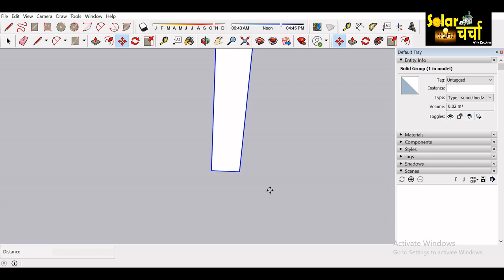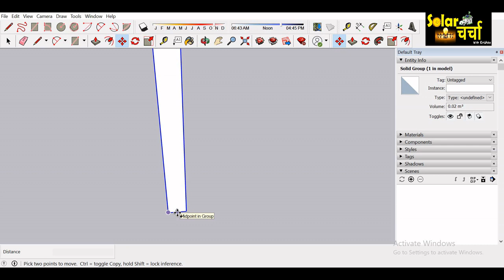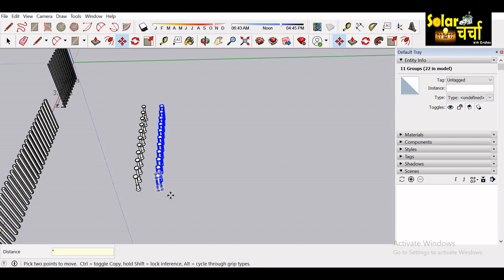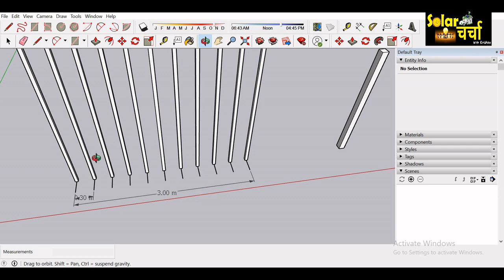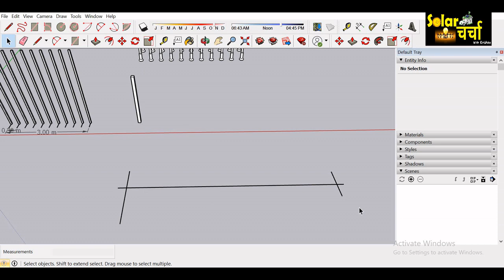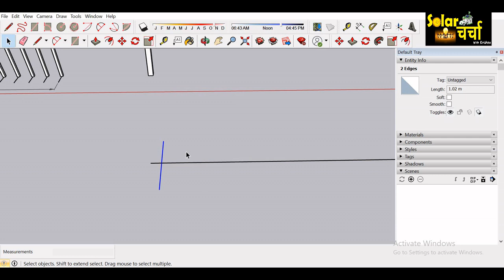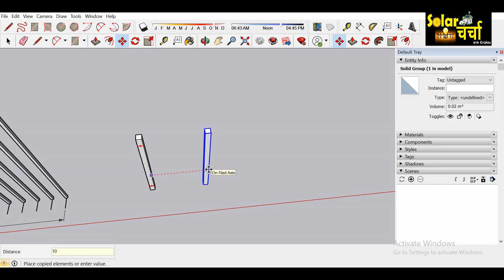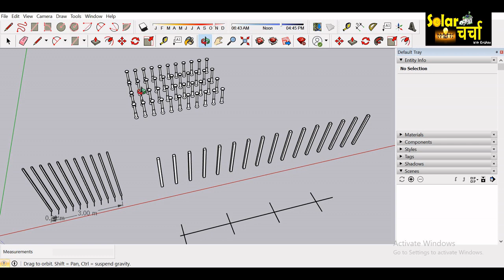Sketchup learning Part 6 Copy, Multiplication & Divide using Move tools